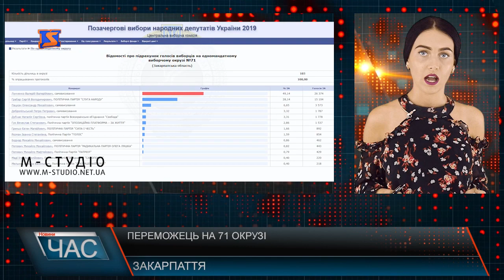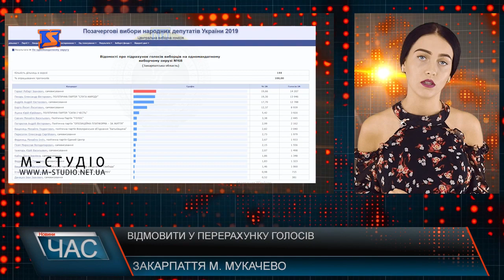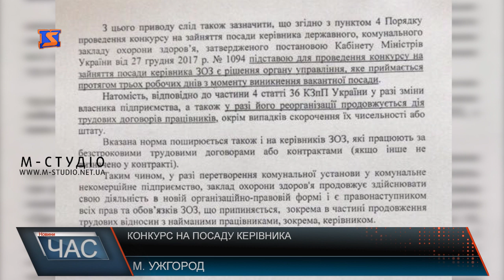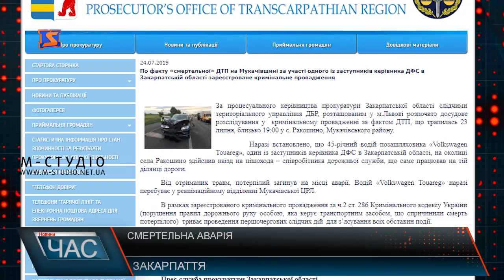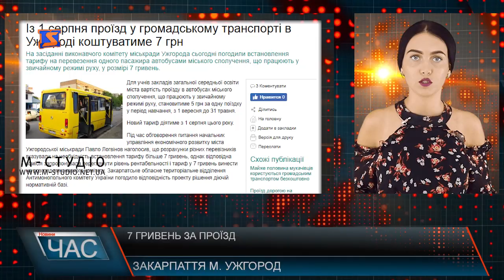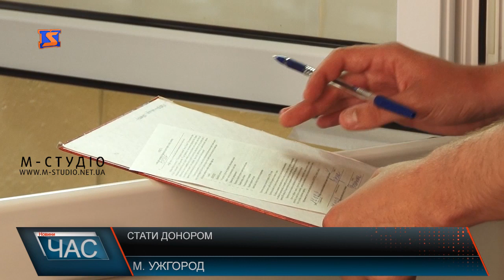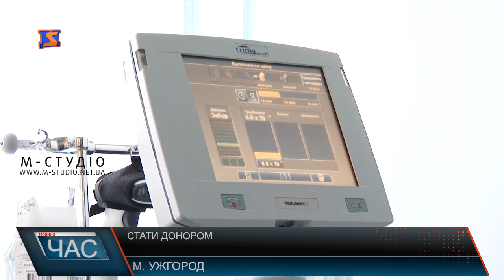Програма “ЧАС”. Hовини Закарпаття за 24 липня 2019 року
Перерахунок голосів. 69 округ
Без води. Пошкоджені труби водоканалу
Оновлений садочок. Готові до відкриття
Донорство. Хто може стати донором та процес процедури